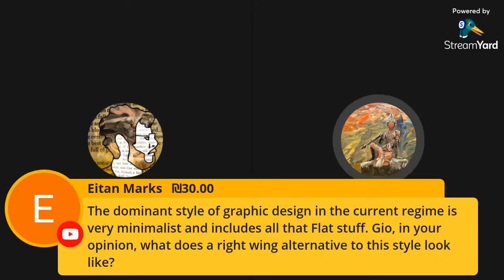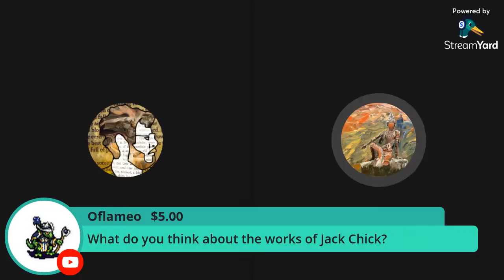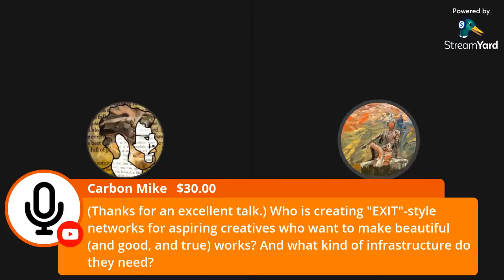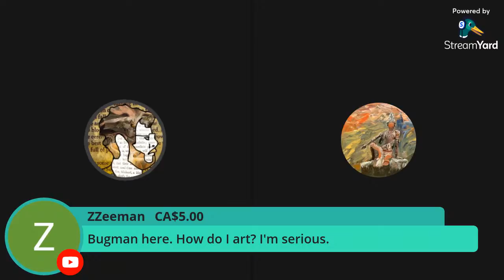Beauty, Power, and Postmodernism w/ Gio Pennacchietti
Artist and cohost of the Break The Rules podcast Gio Pennacchietti joins me to discuss his art, why beauty is so important, and why the right can learn from postmodernism.